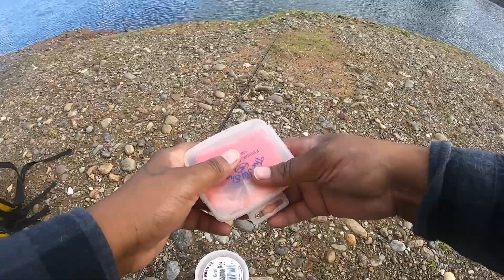Ep21: TwoGuysCatchin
Back at it again with @J.W.H.OUTDOORS. We're finding our footing out here!